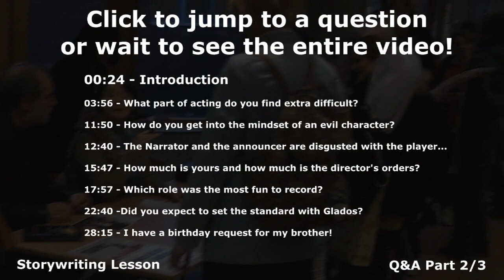TDG Interviews - Närcon Winter 2015 - Q&A with Ellen McLain & John Patrick Lowrie - Part 1/3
Questions and answers with the voiceover celebrities Ellen McLain and John Patrick Lawrie.

They are famous for their voices as Glados (Portal 1 & 2), Narrator (Total Annihilation) and Sniper (Team Fortress 2).

This is the first part of four with three being Q&A's and the last being a lesson in storytelling.

This was recorded at Närcon Vinter 2015, Sweden!